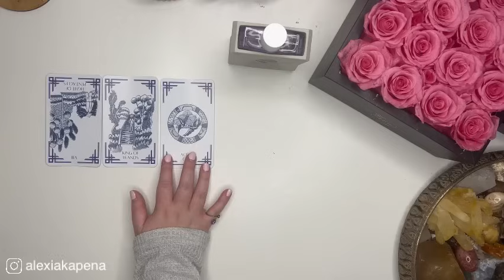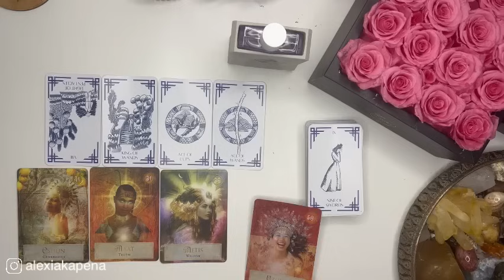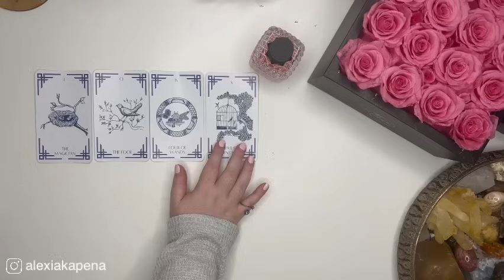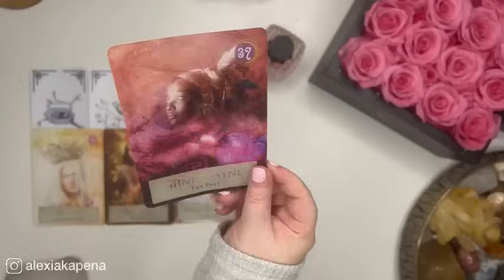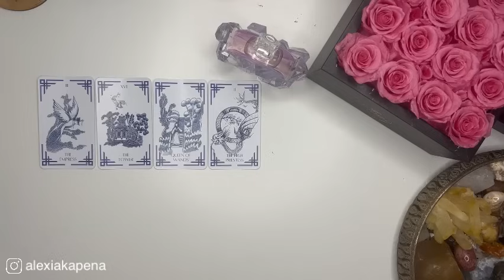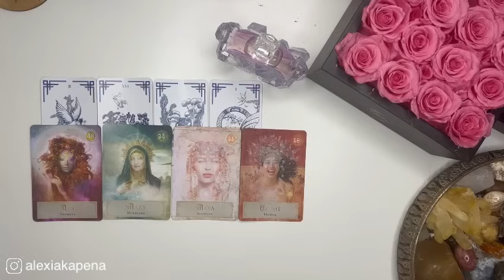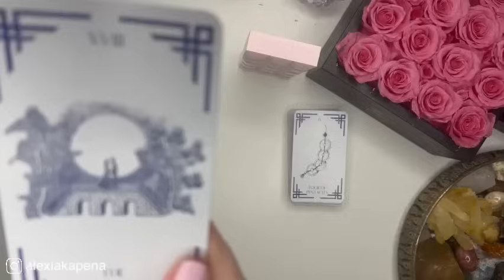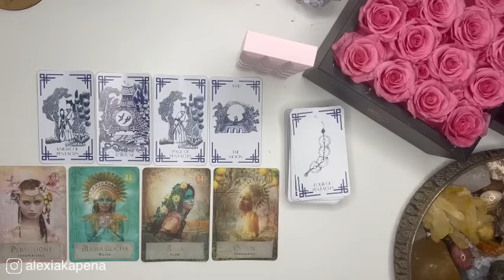PICK A CARD 🔮 YOUR NEW ERA 🌅 Story Lines & Personality Traits Opening Up For You 🌹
In Vedic astrology, I am a Magha Sun, Dhanishta Moon & Punarvasu Ascendant.

🌹TIMESTAMPS 🌹
Pile 1 01:53
Pile 2 20:40
Pile 3 41:44
Pile 4 01:02:00

Thank you to RoseForeverNewYork for sending me this beautiful box of roses.
You can can get £20 off using my code: Alexia20

I am not currently open for personal readings.

Please remember that we all see & experience life through our own eyes & with different elements of conciousness. I speak with my truth & my connection the divine, in which you do not always have to align with. I like to look at contrasting opinions as two sides of the same coin. I do not believe in one ultimate truth, rather all of us being fragments experiencing small parts of a greater truth.